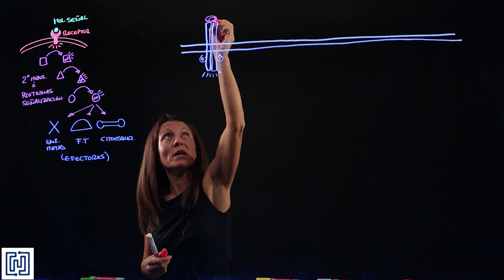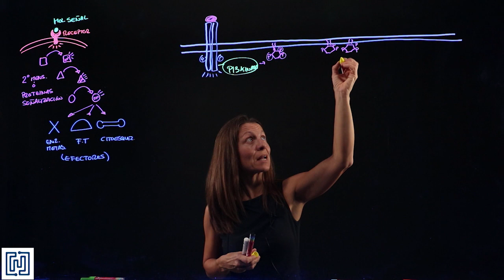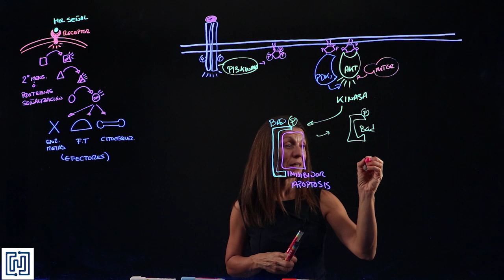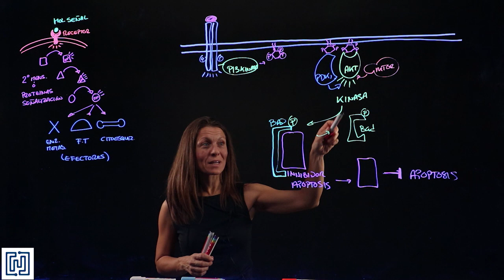Señalización VI: Receptor proteina kinasa y AKT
Vídeo docente utilizado en la asignatura de Biología Celular del 1º curso del grado en Biomedicina de la Universidad Francisco de Vitoria. Este es el sexto y último vídeo de la serie Señalización Intracelular y explica la regulación de la supervivencia celular por la proteína AKT a través de un receptor tirosin-kinasa.